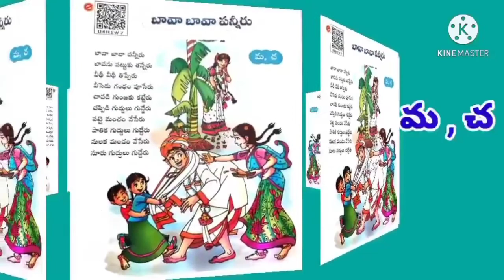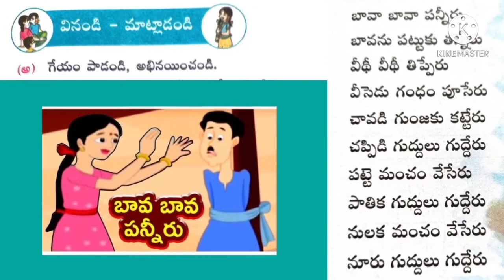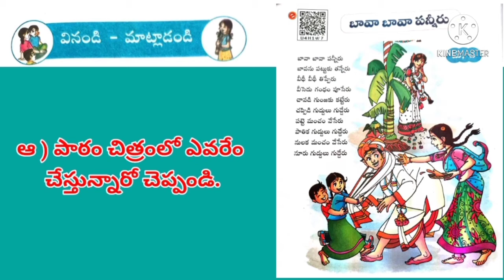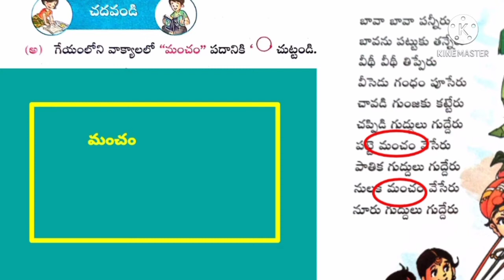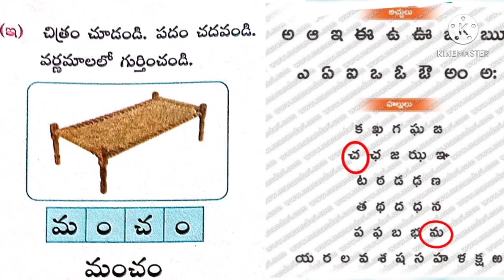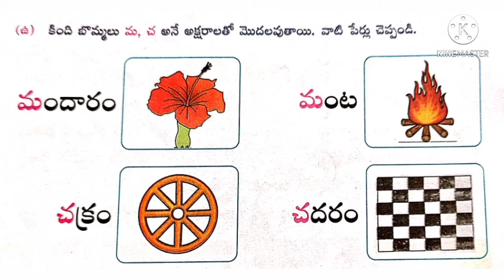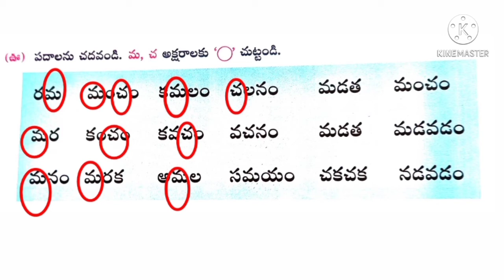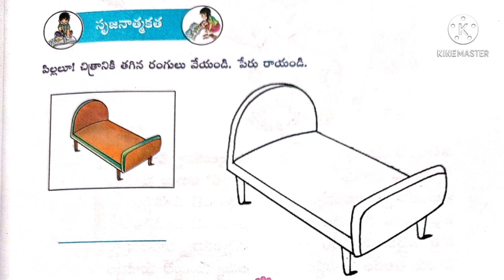Telugu Thota -1, "Bava Bava Panneeru" 1St Class Telugu New Textbook 2020,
teluguthota-1#bavabavapanneeru#andrapradeshnewtextbooks#1stclass